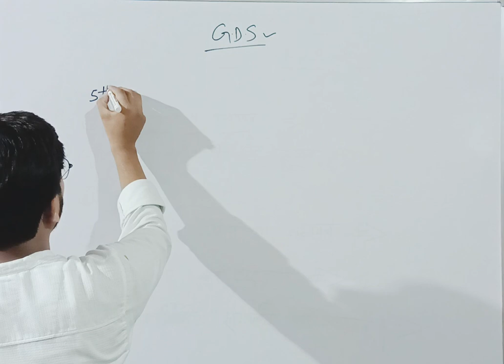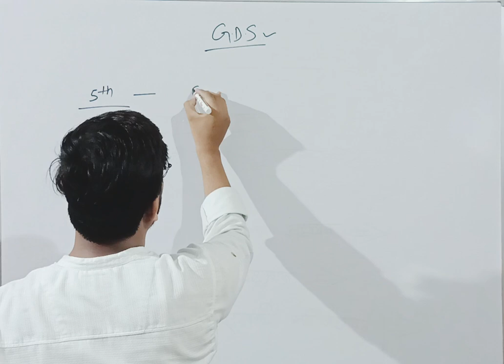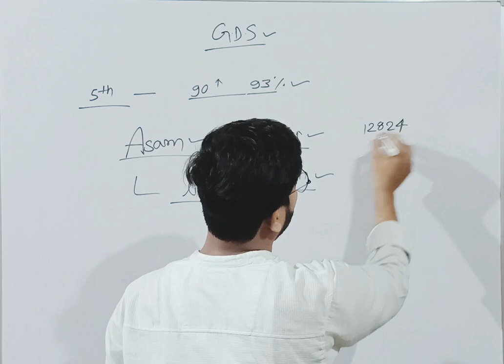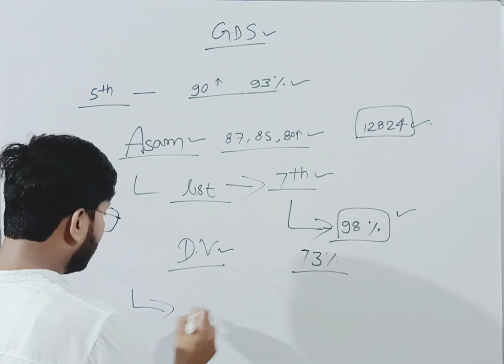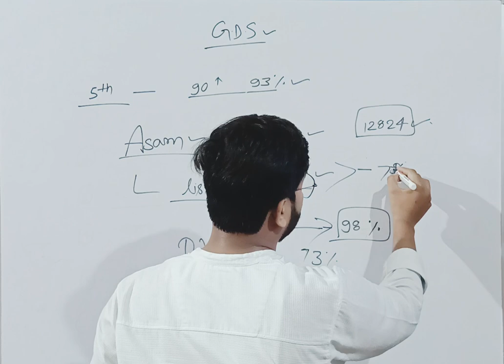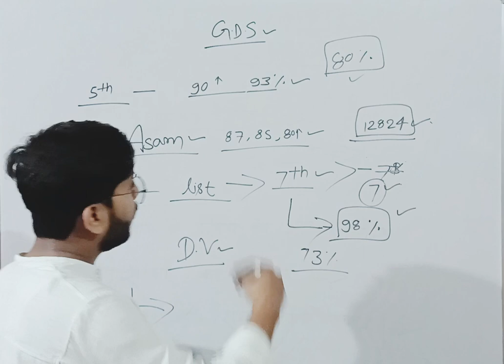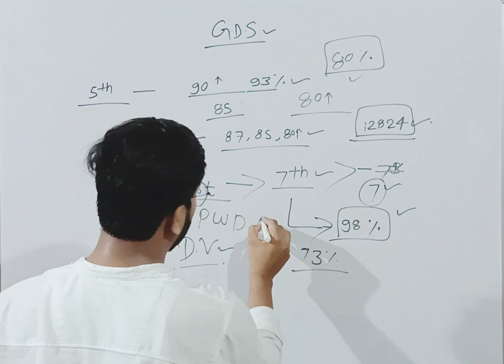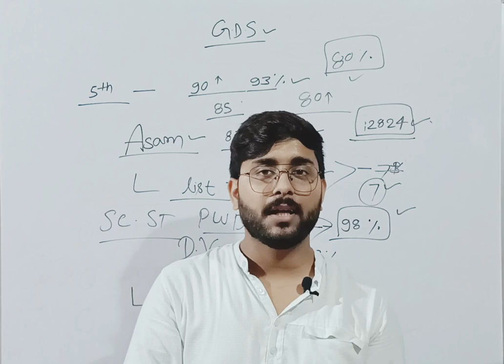When GDS Result will come 2023||GDS result kab aayega|| gds 6th list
|GDS Sixth List Unveiled - Unbelievable News | gds 6th list kab aayegi 2023 |

|GDS Sixth List Unveiled - Unbelievable News |

gds sixth list ka intzar, aayi bdi khuskhabari
New Exciting News About GDS Sixth List - You Won't Believe What We've Discovered!
Waiting for GDS second list, very good news | gds sixth list ka intzar aayi bdi khuskhabari |

Waiting for GDS sixth list, very good news,gds sixth list ka intzar aayi bdi khuskhabari,gds 6th list kab aayegi,india post gds result 2023,gds 6th list 2023,gds 6th merit list 2023,gds result 2023 6th list,gds result 6th merit list 2023,gds 6th merit list,indian post office recruitment 2022 syllabus